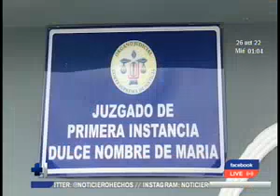Niegan libertad a militares acusados de asesinato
El Juzgado de Primera Instancia Dulce Nombre de Maria no autorizó la libertad a dos altos mandos militares ya retirados por su implicación en el asesinato de cuatro periodistas holandeses. Se trata de José Guillermo García, ex ministro de Defensa, y Antonio Morán, ex director de la extinta Policía de Hacienda.